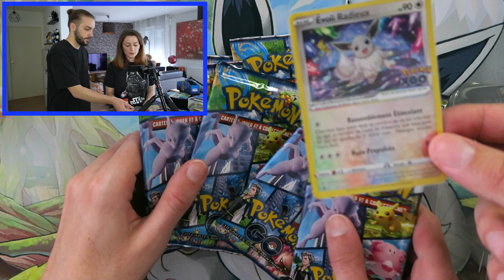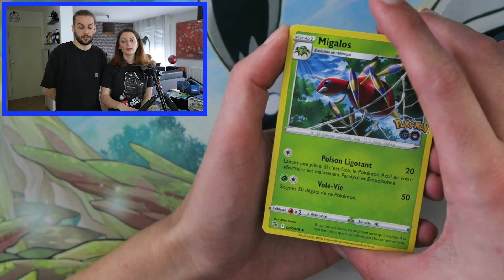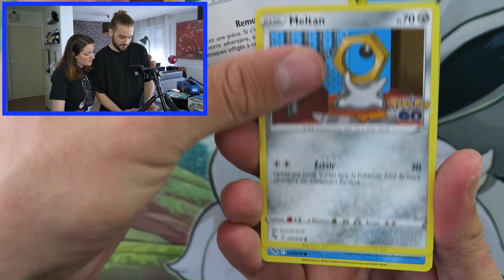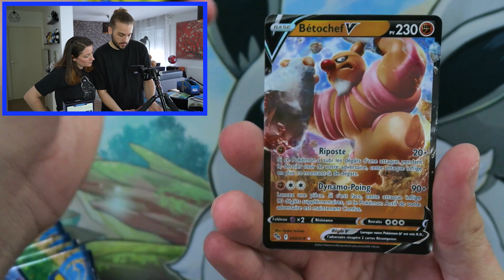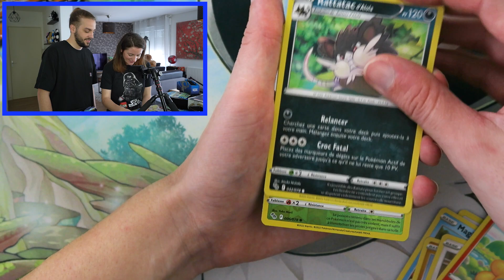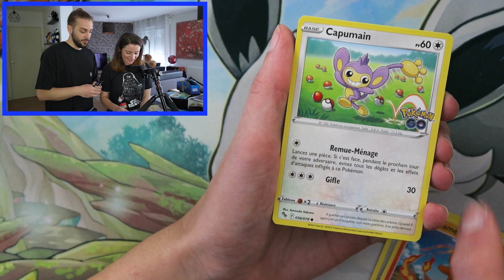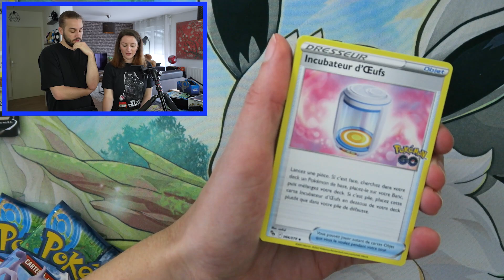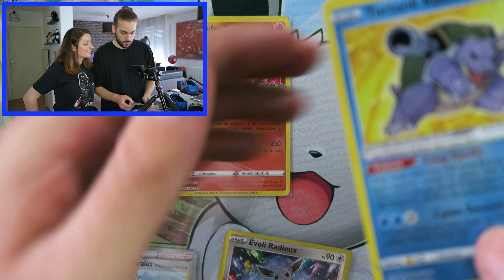ON OUVRE LE MEILLEUR COFFRET POKEMON GO EVOLI RADIEUX !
NOUVELLE OUVERTURE CARTE POKEMON GO COFFRET EVOLI RADIEUX AVEC 8 BOOSTERS POKEMON GO, UN TAPIS DE JEU EVOLI ET UN PIN'S ! OPENING OUVERTURE D'UN COFFRET EVOLI POKEMON GO ET 2 ETB POKEMON GO BOOSTER PACK POKEMON GO 28 BOOSTERS !

On se retrouve aujourd'hui pour une nouvelle vidéo de Guillaume & Kim sur l'ouverture de la nouvelle extension Pokemon GO